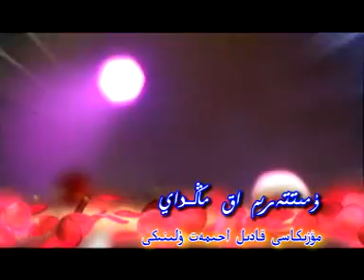"Үміттерім Ақмаңдай" - Қадыл Ахмет ұлы, Әлима Радолла қызы / Қытай Қазақтары 1000 видео